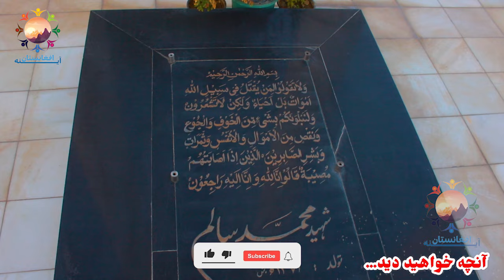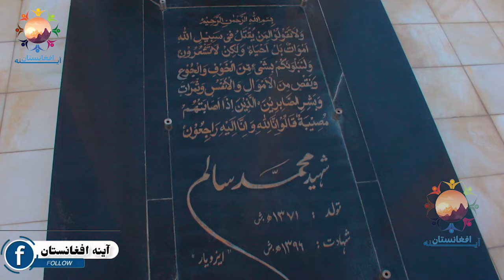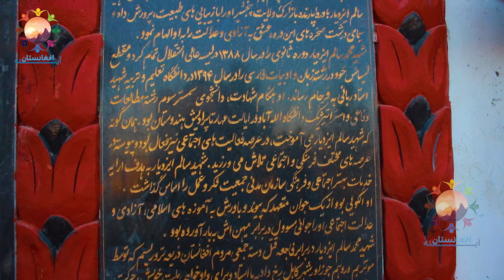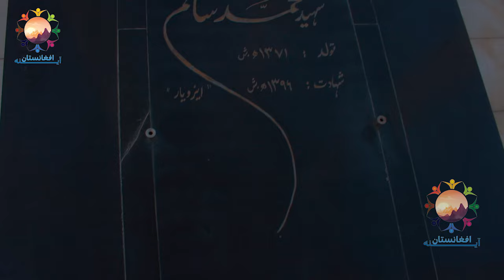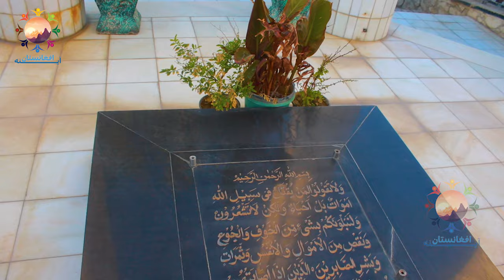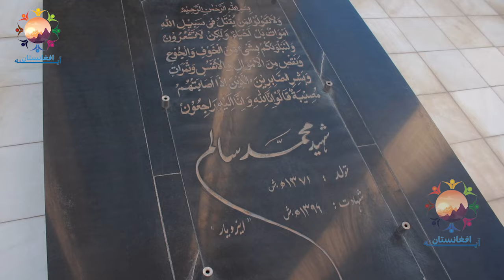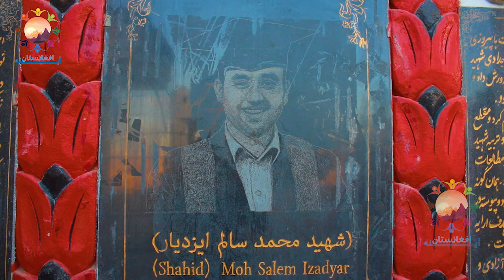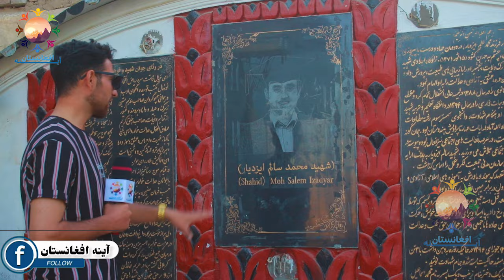حقایق پشت پرده محمد سالم ایزدیار؟The facts behind the curtain of Mohammad Salem Izidiar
Reports of Zia Urahman Rahmani from the grave of Mohammad Salem azadyar in Kabul, Afghanistan. We hope you enjoy seeing our program today.

گزارش ضیاالرحمن رحمانی ازقبر محمد سالم ایزدیار، در کابل افغانستان . امیدوار هستیم که از دیدن برنامه امروزی ما لذت ببرید.

همچنان هموطنان عزیز ما که در خارج از کشور هستند حالا شما میتوانید با کلک کردن بالای لینک پوش دوشک ضد آب را از طریق لینک ما با بسیار سادگی در مقابل پازنزده دالر در خانه های خود نشسته بدست بیاورید برای خرید بالای لینک ذیل کلک کنید و از سی فیصد تخفیف مستفید شوید
لینک جنس :👇
با نوشتن این کود سی فیصد از تخفیف مستفید شوید 👇
acr332112

‎(آینه افغانستان)
Mirror of Afghanistan 🇦🇫

‎برای تماشای برنامه های زیبای افغانی، گزارش های شهری ، برنامه های فرهنگی، تاریخی ، تفریحی و سرگرمی کانال ما را سبسکرایب نموده و زنگوله را هم فشار دهید؛ ما را یاری کنید تا به فامیل یک میلون سبسکرایبر مبدل شویم بیشتر خدمت کرده بتوانیم

‎برای کمک به هموطنان نیازمند ما از این دریچه با ما به تماس شوید.

Ashraf Ghani
Makhmad Salem Izadyar